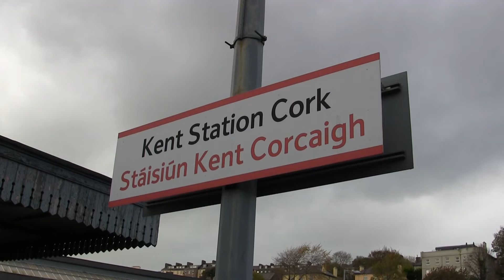Trip from Dublin Heuston - Cork behind 229 on Mark 4 set 4001 (7-11-2014)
Footage shot at Dublin's Heuston station and onboard CAF Mark 4 set no. 4001 hauled by GM 201 class no. 229 "River Maine" on a journey to Cork Kent.

1: Departing Heuston (0:20)
2: Passing Inchicore Works (0:33)
3: Passing Kildare (1:25)
4: Passing Portarlington (1:38)
5: Pausing at Limerick Junction (2:34)
6: Arriving into Cork's Kent station (4:13)